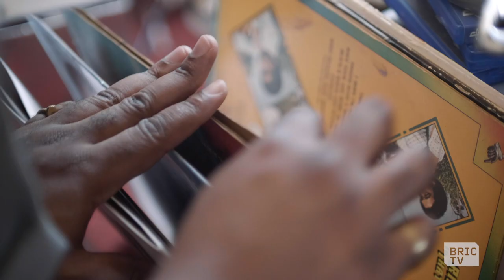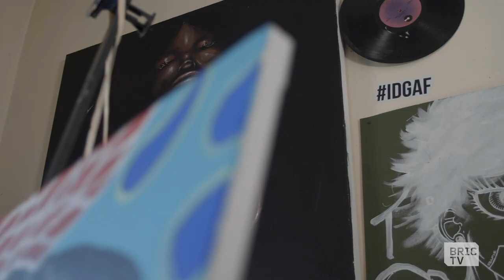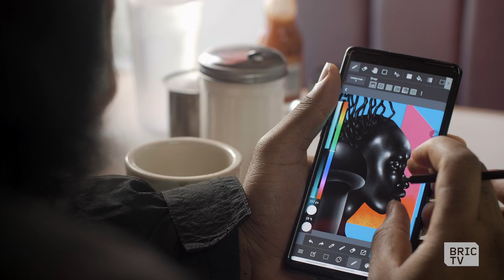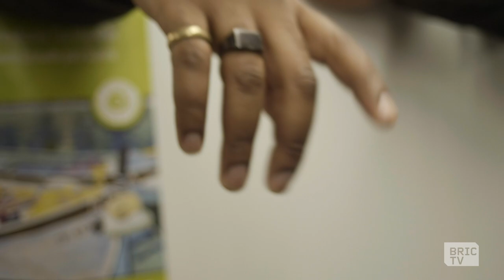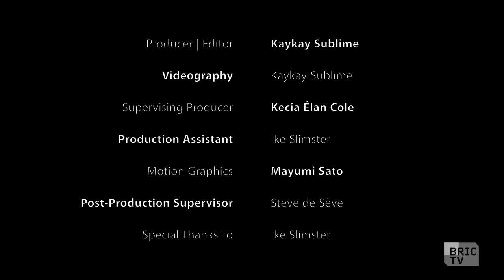Ike Slimster | BK Made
Ike Slimster is a Nigerian-born, Brooklyn-based artist dealing with an existential crisis of sorts, searching for his artistic purpose. His bold, eccentric, and culturally saturated art unconventionally fuses varied styles and Afro-futuristic themes.